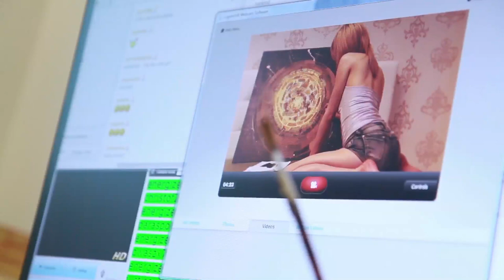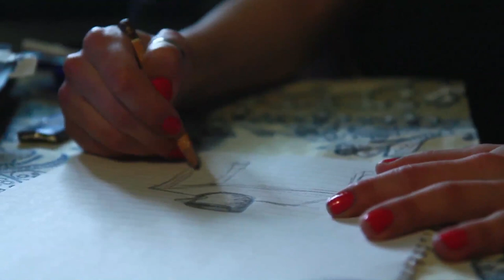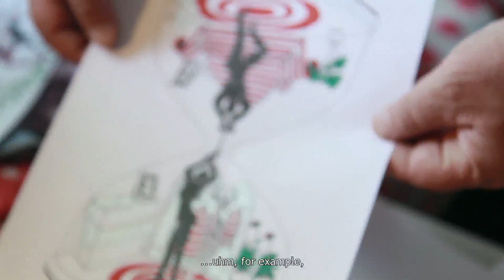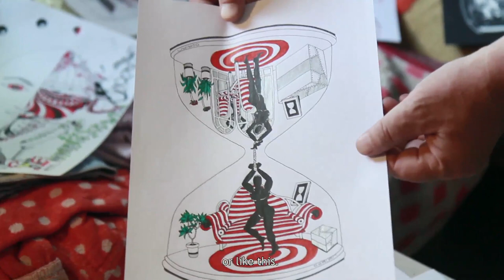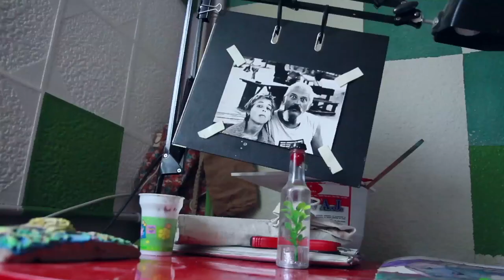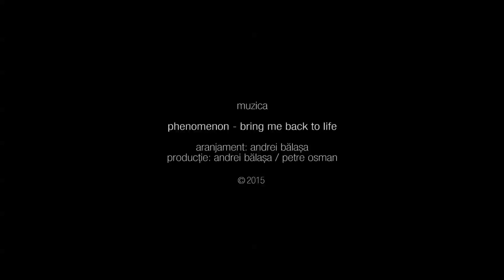CHAT with Alice | documentar UNATC | CINEPUB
CINEPUB prezintă scurtmetrajul „CHAT with Alice”, semnat de Isabela Țenț, un documentar despre o familie neconvențională. Alice și Dorian își cresc împreună băiețelul în vârstă de trei sau patru ani. Numai că ea este o liceancă de 18 ani, iar el un bărbat de 53 de ani.

Regia: Isabela Țenț
Distribuție: Alice Petruș, Dorian Petruș, Aristo Petruș
Producator: UNATC
Imagine: Roberto Stan
Sunet: Răzvan-Andrei Petre
Anul: 2014
Categorie: scurtmetraj, documentar
Durata: 8 minute